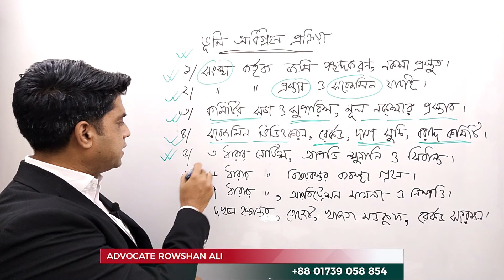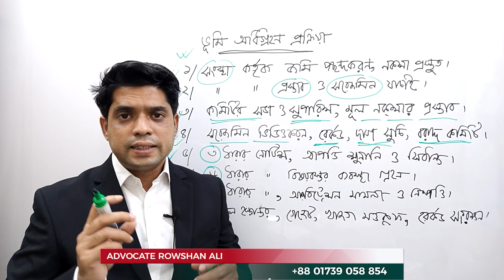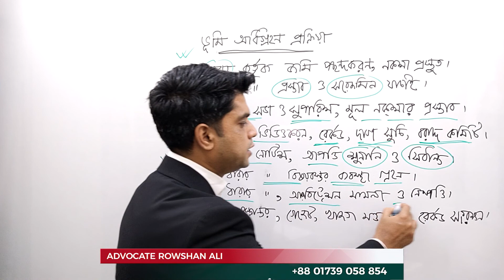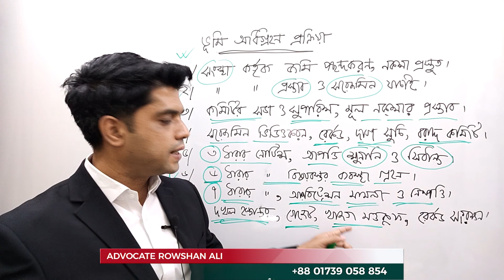জমি অধিগ্রহণ আইন ও ক্ষতিপূরণ | সরকার জমি অধিগ্রহণ করলে কত টাকা ক্ষতিপূরণ দিবে ?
জমি অধিগ্রহণ আইন ও ক্ষতিপূরণ | সরকার জমি অধিগ্রহণ করলে কত টাকা ক্ষতিপূরণ দিবে ?Advocate Rowshan Ali